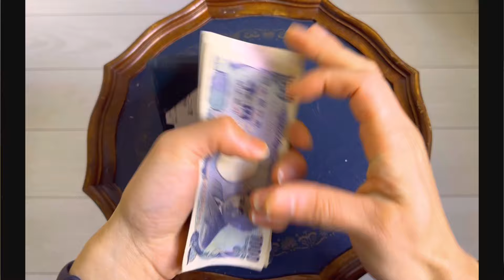マネークリップの使い方